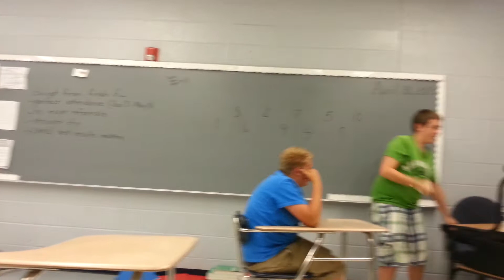Redneck cell phone